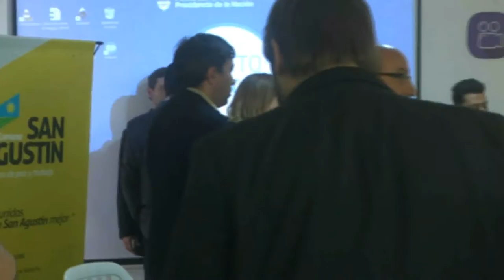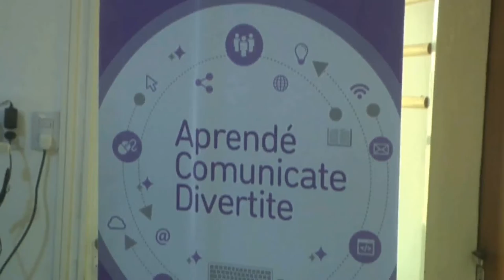Néstor Peretti - Pte. Comunal de Cañada Rosquín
Reunión con autoridades del Ministerio de Infraestructura Nacional